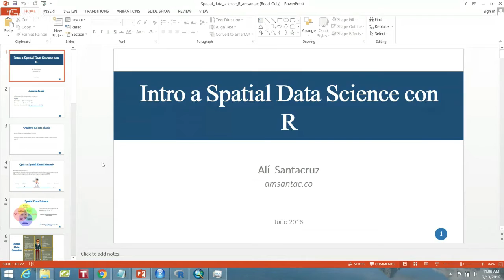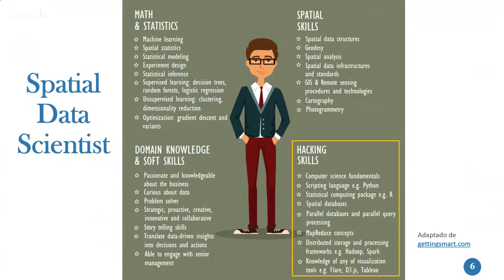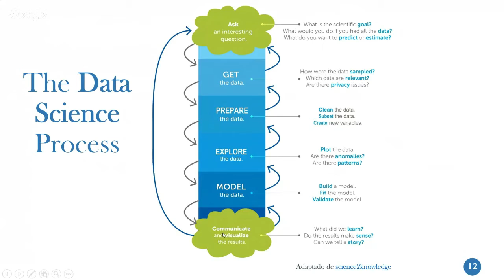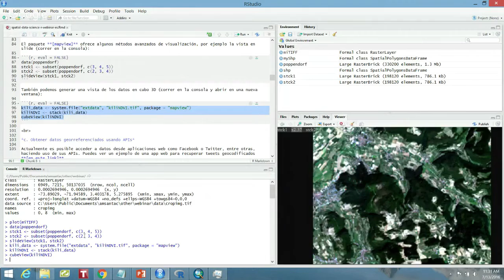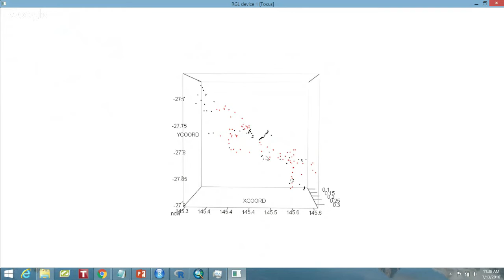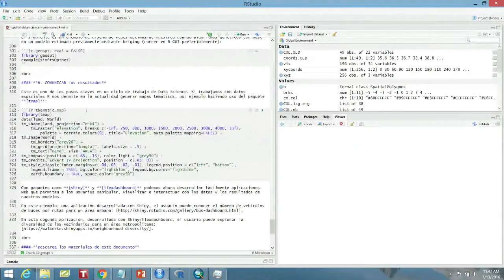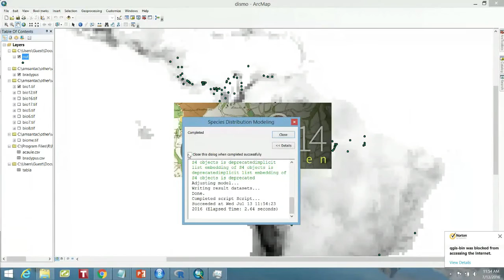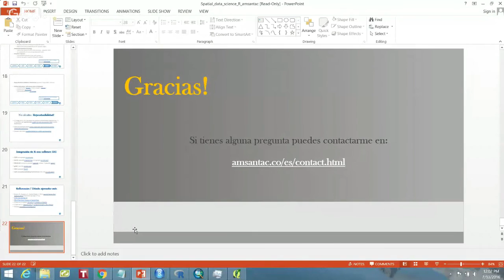Spatial Data Science con R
Índice
00:00 Intro
01:48 About Alí Santacruz
02:33 Objetivo de la charla
02:50 Qué es Spatial Data Science?
06:58 Spatial Data Scientist
09:56 Herramientas utilizadas en Data Science
11:55 Por qué usar R
12:50 Por qué usar R para análisis espacial
13:59 Clases de R para datos espaciales
16:34 Procedimiento de aplicación del Data Science a datos espaciales
18:16 Plantear la pregunta correcta
19:40 Obteniendo los datos con R
22:20 VIsualización de mapas con leaflet en R
23:02 Importando capas raster
24:00 Métodos de visualización del paquete Mapview
26:06 Accediendo a datos de twitter
27:42 Paquetes para descargar escenas satélite
28:17 Preparar y transformar los datos
30:15 Realizar el análisis exploratorio de los datos
36:33 Clasificación de los datos y aplicación del modelo de machine learning
40:40 Comunicar los resultados
44:03 Reproducibilidad
44:53 Integración de R con software GIS
51:45 Algunas referencias
54:49 Contacto